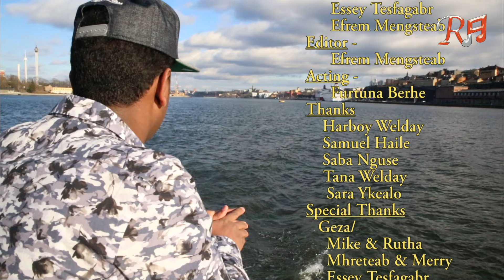Robel Haile - Fkri temaleley | ፍቅሪ ተማልእለይ- New Eritrean Music - Published in 2021 - Official Music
Fkri Temaleley - Robel Haile
New Eritrean Music Published in 2021 | Tigrinia Music Video 2021